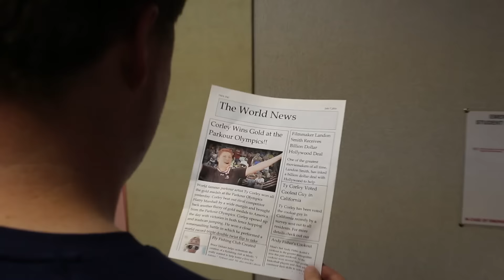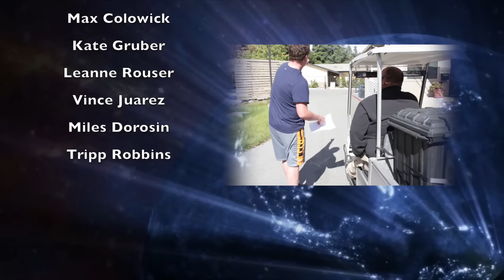TyCor Parkour Two: The Return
TyCor Parkourly returns to bring you more parkour coupled with an amazing story of truth and perseverance.